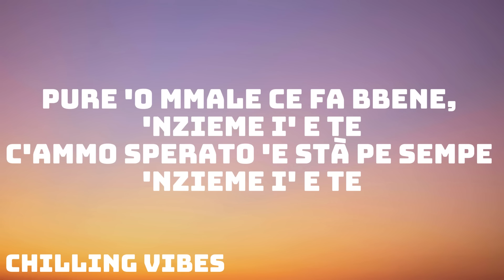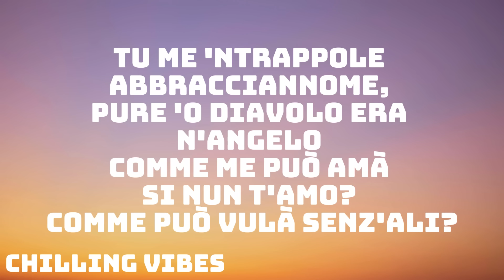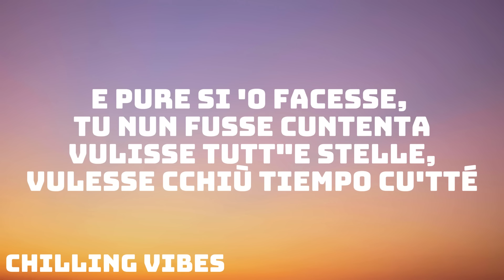Geolier - I P’ ME, TU P’ TE (Sanremo 2024) - Testo/Lyrics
🎤 Testo/Lyrics

Nuij simm doije stell ca stann precipitann
T stai vestenn consapevole ca tia spuglia
Pur o’mal c fa ben insiem io e te
Ciamm sprat e sta p semp insiem io e te
No no no comm s fa
No no no a t scurda
P mo no, no pozz fa
Si ng stiv t’era nvta
A felicità quant cost si e sord na ponn accatta
Agg sprecat tiemp a parla

Nun less pnzat maij
Ca all’inizij ra storij er gia a fin ra storij p nuij
O ciel c sta uardann
E quant chiov e pcchè
Se dispiaciut p me e p te

Piccio mo sta iniziann a chiovr
Simm duij estranei ca s’incontrano
E stev pnzann a tutte le cose che ho fatto
E tutto quello che ho perso, non posso fare nient’altro
I p’me tu p’te
I p’me tu pe’te

Tu m’intrappl abbraccianm
Pur o riavl er n’angl
Comm m può ama si nun t’am
Comm può vula senz’al, no
È passat tantu tiemp ra l’ultima vot
Ramm natu poc e tiemp p l’ultima vot
No, no no no comm s fa

Sta nott e sul ra nostr,
Si vuo truann a lun a vac a piglia e ta port
E pur si o facess tu nun fuss cuntent
Vuliss te stell, vuless chiu tiemp cu te

Welcome to Chillings Vibes! We're a YouTube channel featuring a variety of music video lyrics with accurate, on-screen lyrics for singing along.